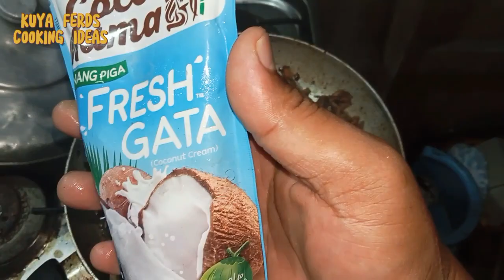Palaka Spicy Adobo Sa Gata